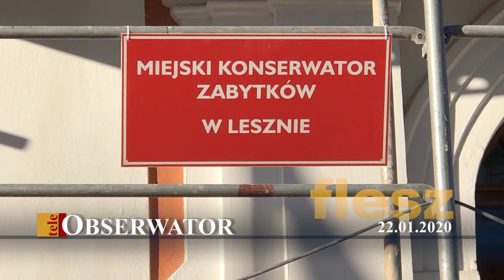teleObserwator Flesz 22.01.2020